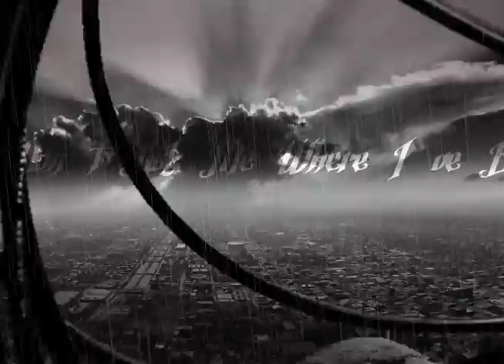N.a.S.a Feat. RZA, Barbie, and John F.-Way Down(DJ Chuck 1 Unofficial Commercial Project)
Motion and Shot Design Project...